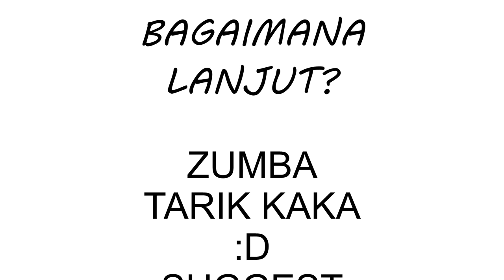REMIX AKU SUGEST R L MUSIC COVER RIANG RECOMMEND JUMBA DANCE VERSION VIDEO